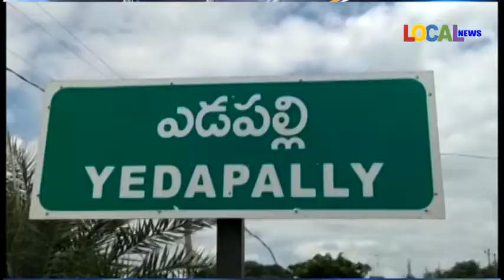ముత్తెవార్లకు దర్గా నిర్వహణ బాద్యతలు